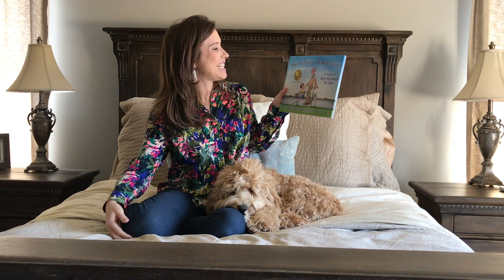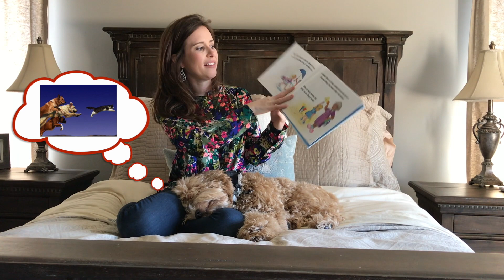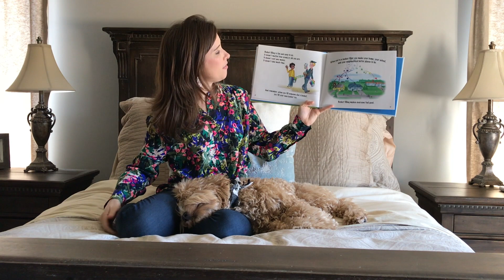"Story Time With Cru #21"